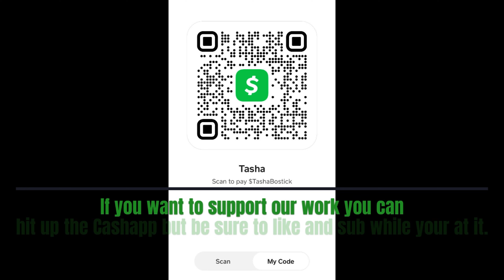Northeast Guilford marching Rams Veteran Parade 2023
2023 Veterans Parade @ Downtown Greensboro NC